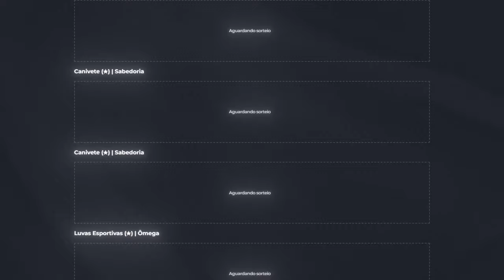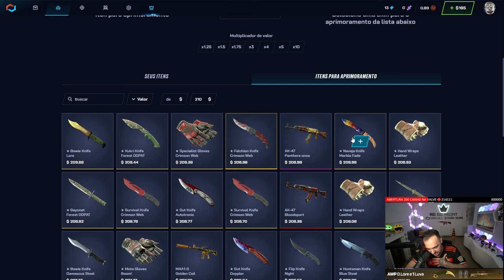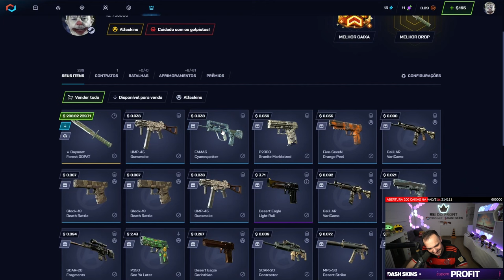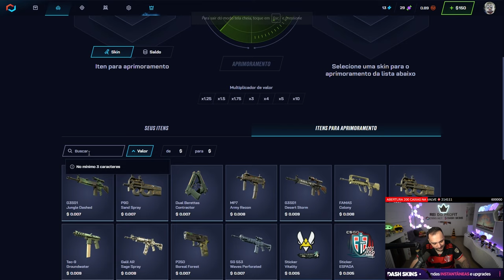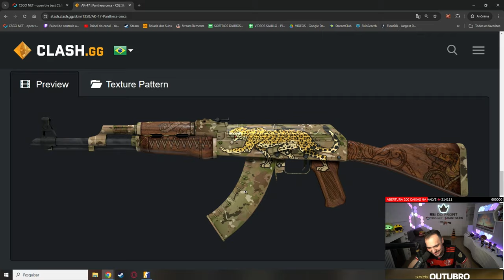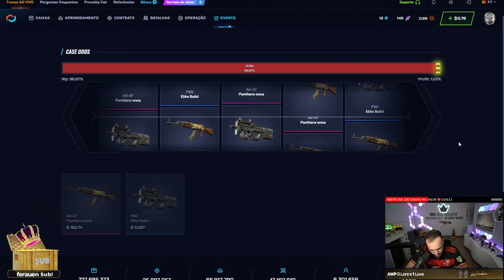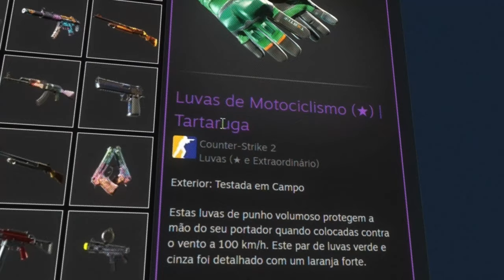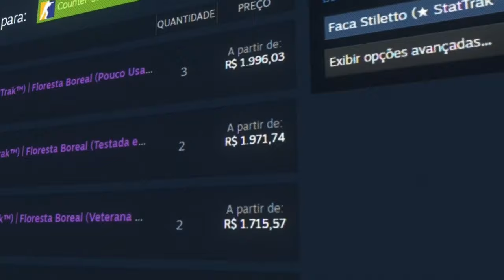Ganhei um KIT VERDE de R$3.000,00 de GRAÇA para um INSCRITO no CS:2